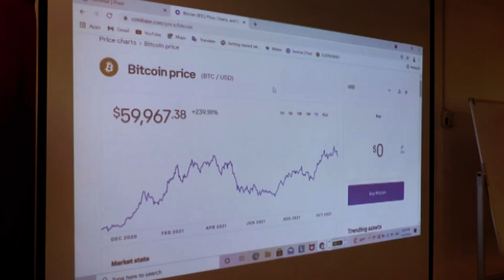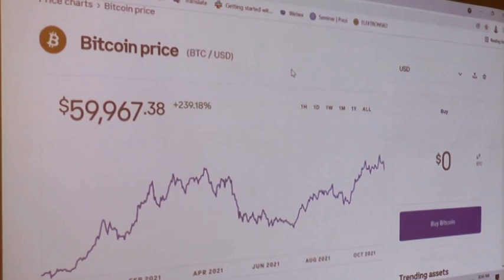TV Telemark - UNAPREĐENJE DIGITALNE PISMENOSTI, IBC ZLATIBOR 18 11 2021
Inovacioni biznis centar Zlatibor u okviru svojih aktivnosti vrši i edukacije korisnika Biznis centra, ali i svih zainteresovanih predstavnika lokalne samouprave i privrednika zlatibora, vezane za unapređenje digitalne pismenosti. Ovaj kurs je organizovan uz podršku kabineta Ministarstva za inovacije i tehnološki razvoj i trajaće do kraja decembra.